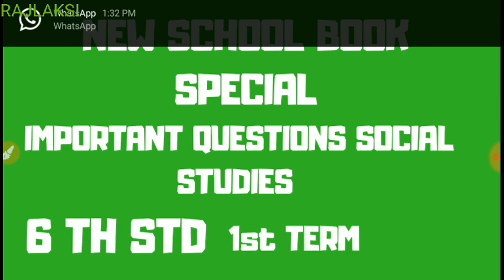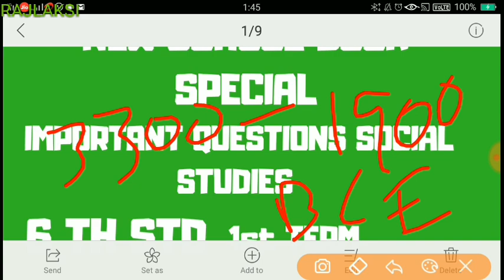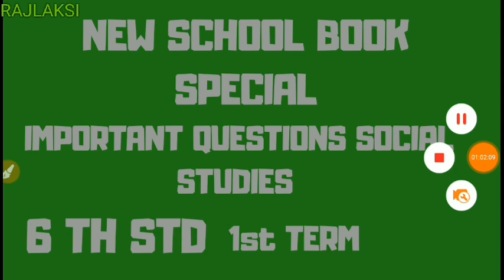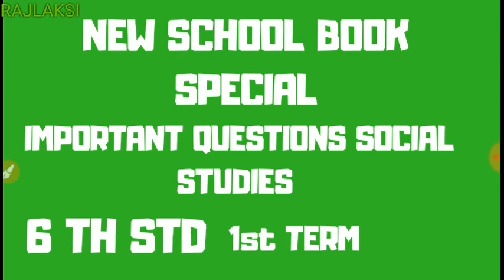NEW SCHOOL BOOK - 6 TH STD - IMPORTANT GENERAL STUDIES - 170 QUES ( TNPSC GROUP 1, 2,2A,4,VAO,DEO)😍